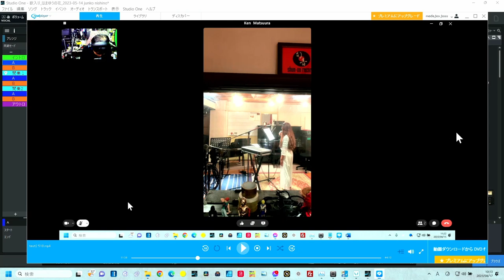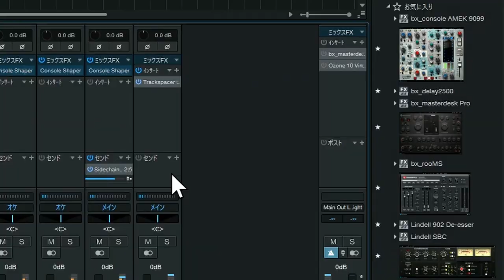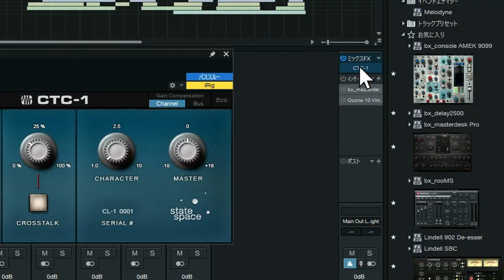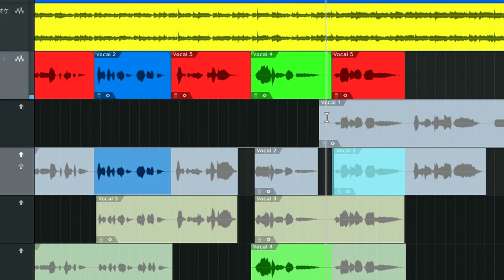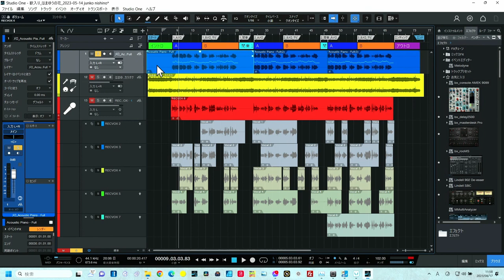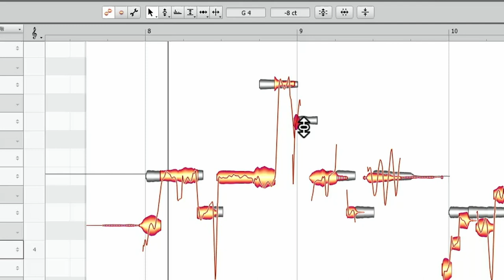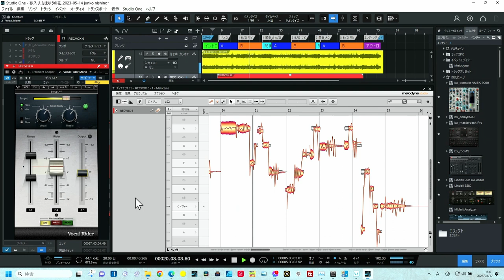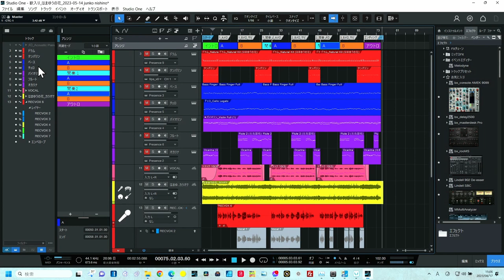実践ボーカルレコーディング テイクのコンピング＆Melodyne編集見せます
実践大公開

00:00 - 実践レコーディング公開
02:29 - RECデーターのレイヤー配置
05:03 - NG箇所を取り除く作業
08:25 - コンピング作業
14:50 - 音程やリズムチェックをMelodyneで